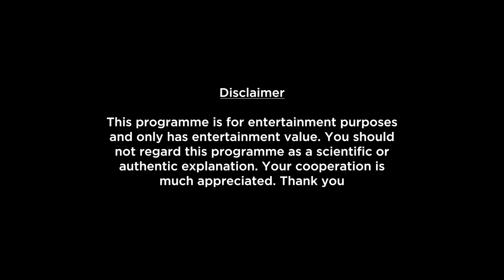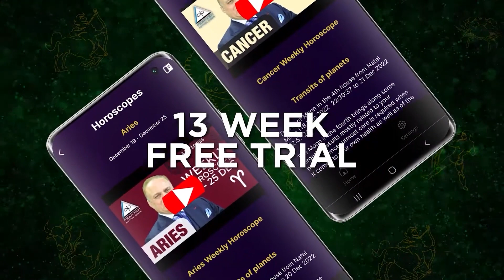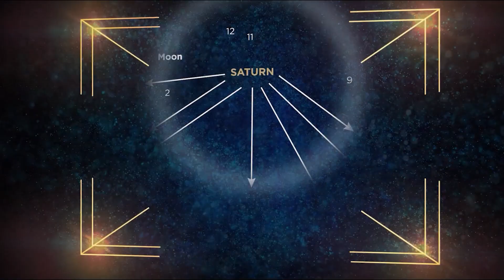Scorpio Weekly Horoscope in Hindi-13 February to 18 February 2024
Here is your 12th February Weekly Horoscope. In this video we will be covering your health, education, romance, relationship, career, job, profession and conclusion within this Weekly Forecast. Please note that this horoscope video is based on your Moon Sign and does not include Tasks, Precautions and Chanting.